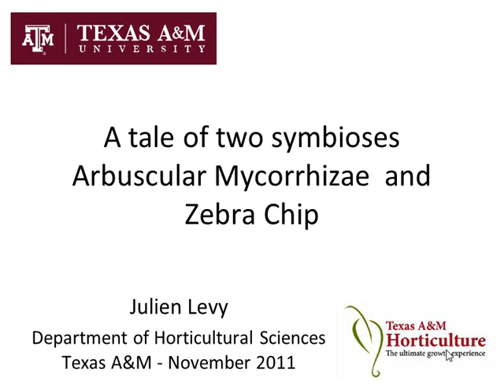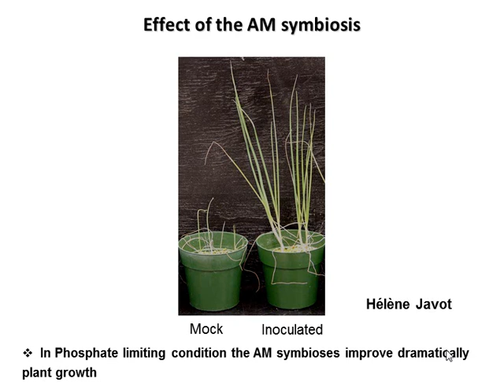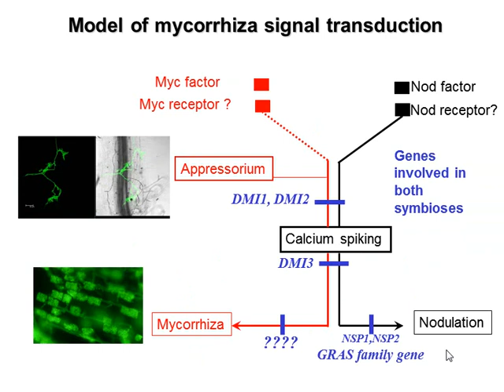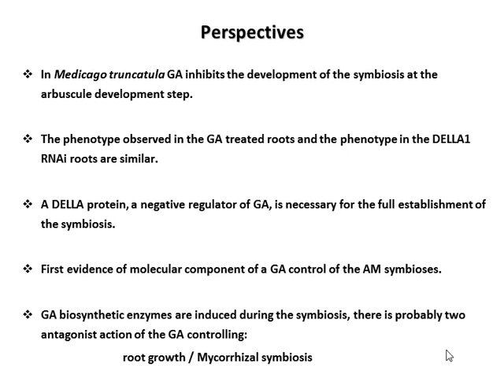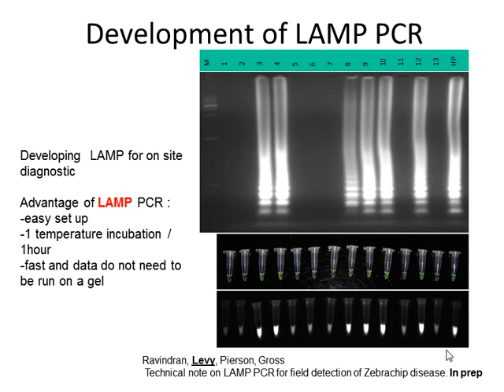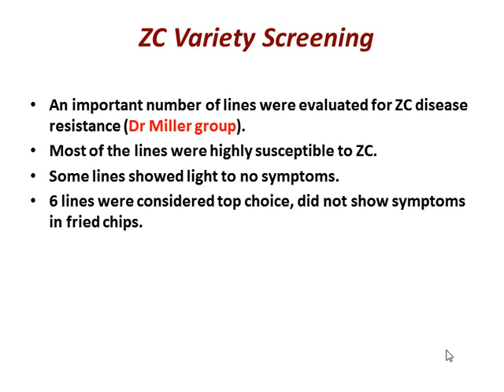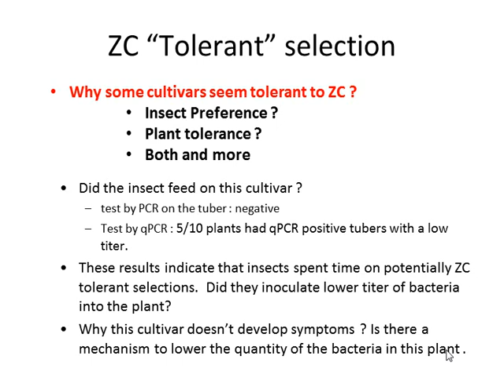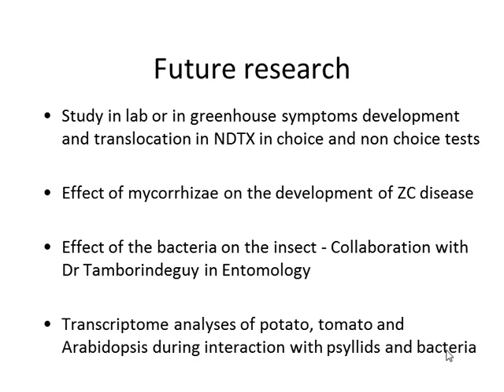A Tale of Two Symbioses – Arbuscular Mycorrhizae and Zebra Chip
Dr. Julien Levy - A Tale of Two Symbioses – Arbuscular Mycorrhizae and Zebra Chip (Fall 2011)

Postdoctoral Research Associate
Department of Horticultural Sciences